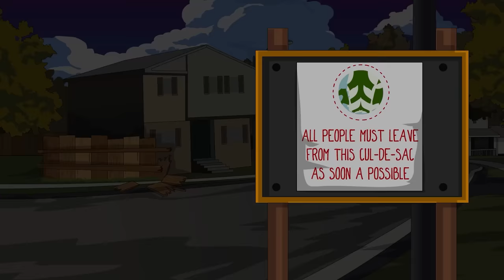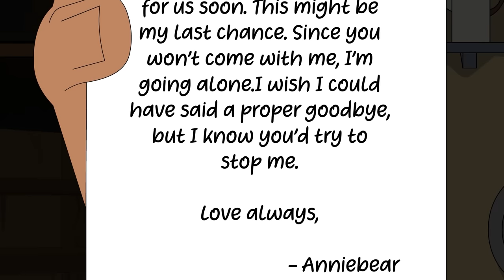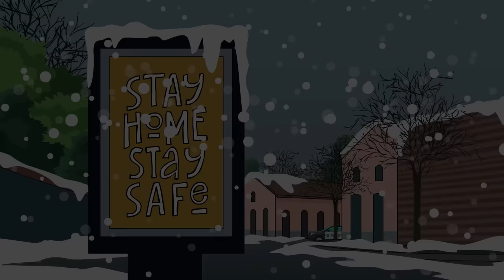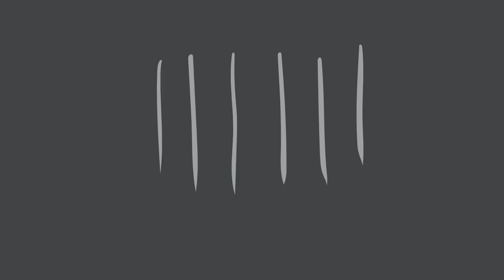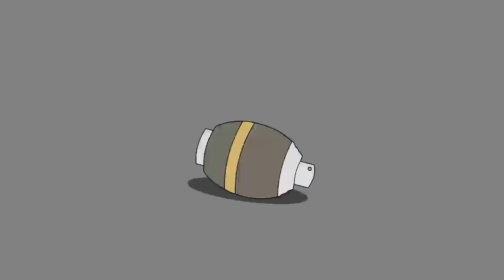3 Lockdown Horror Stories Animated (Compilation of April 2022)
3 Disturbing Lockdown Horror Stories
The Author of these stories, J.G. Martin, just came out with a new book titled Crooked Antlers.

TIMESTAMPS:
Story 1:  The tall things are watching… – 00:00:03
Story 2:  Headlights - 00:16:39
Story 3:  The Dead World  – 00:33:39